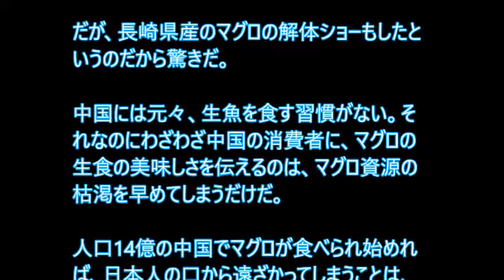横井裕駐中国･日本大使…中国でマグロの解体ショーをやる大馬鹿っぷり！～マグロを枯渇させたいのか？～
駐中国の日本大使、横井裕。この男が、北京の日本大使館で、日本食品の魅力をアピールするイベントを開いた（2017年3月,主
催は日本大使館）。

山形、石川など約２０府県産のコメや酒などを紹介したという。

それ自体は悪いことではないし、食文化の交流は素晴らしいともいえる。

だが、長崎県産のマグロの解体ショーもしたというのだから驚きだ。

中国には元々、生魚を食す習慣がない。それなのにわざわざ中国の消費者に、マグロの生食の美味しさを伝えるのは、マグロ資源の枯渇を早めてしまうだけだ。

人口14億の中国でマグロが食べられ始めれば、日本人の口から遠ざかってしまうことは、子供でも解かる。

横井裕は余計なことをするな！自らの愚かさを知れ！！！